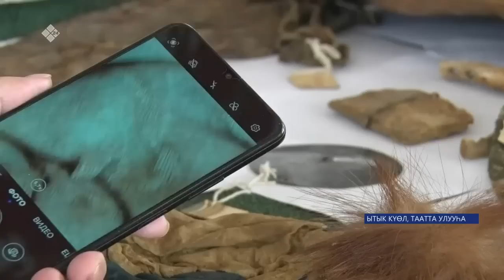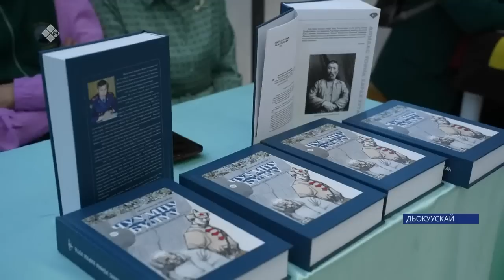«Саха сирэ» информационнай биэрии. Муус устар 04 күнэ 13:30